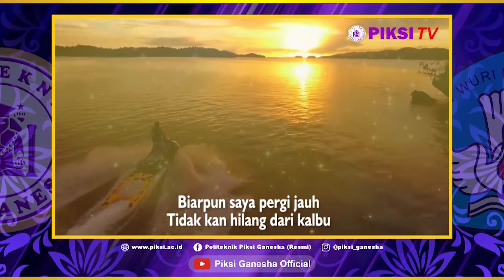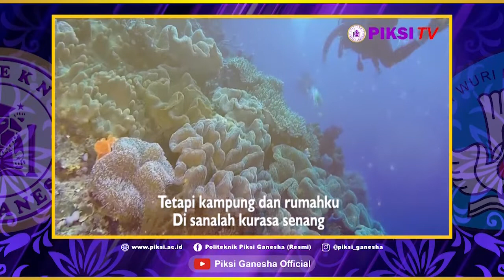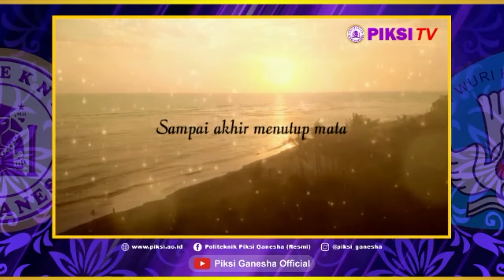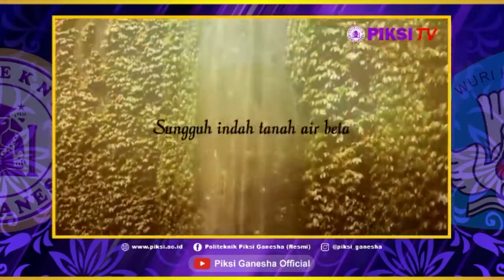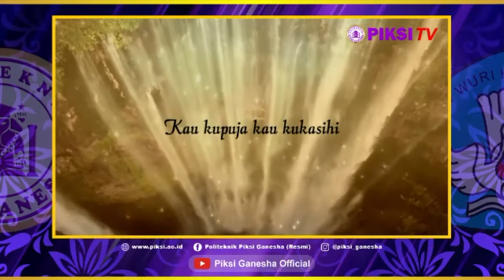Pengukuhan dan Pelantikan Wisuda 2020/2021. Sesi ke -12